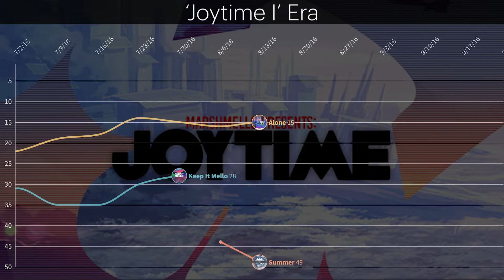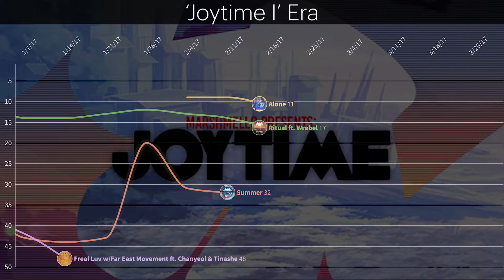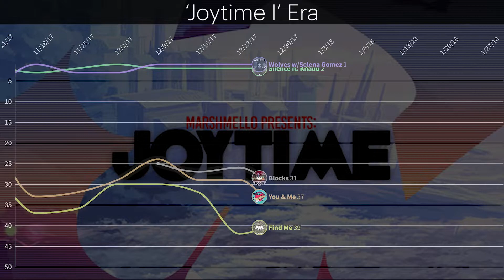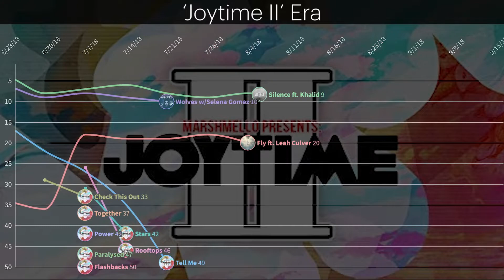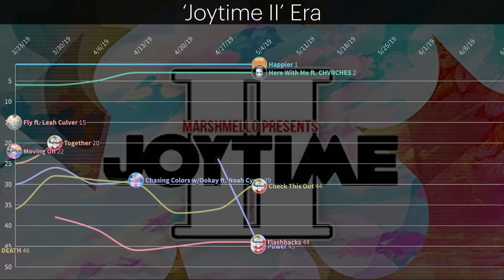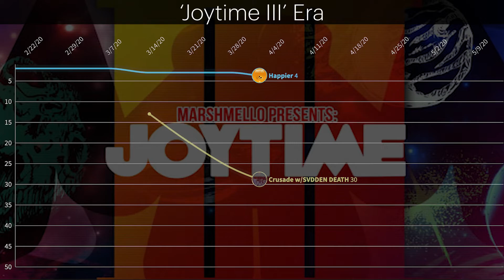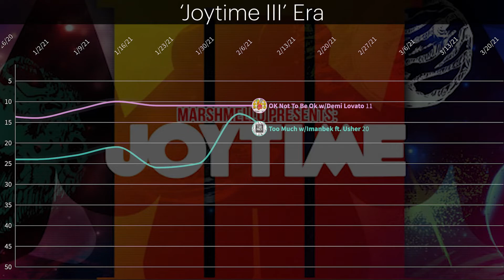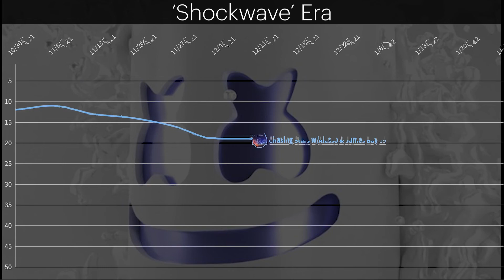Marshmello US Dance/Electronic Chart History (2016 - 2022)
Suggested by Syaiy Music

00:00 - 3:36 - 'Joytime I' Era
3:37 - 5:06 - 'Joytime II' Era
5:07 - 7:25 - 'Joytime III' Era
7:26 - 8:39 - 'Shockwave' Era

Singles Chart History (excluding album bombs):
3 #1's
11 Top 10's
23 Top 25's
26 Charting Singles